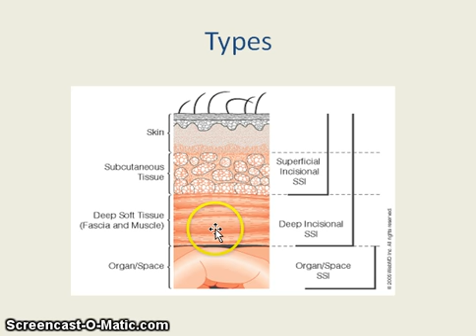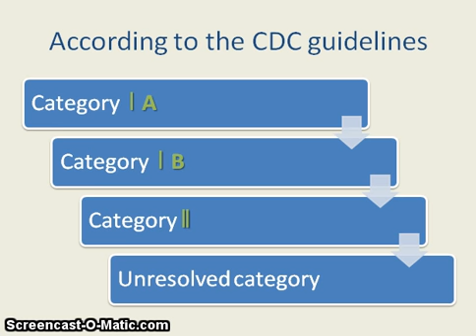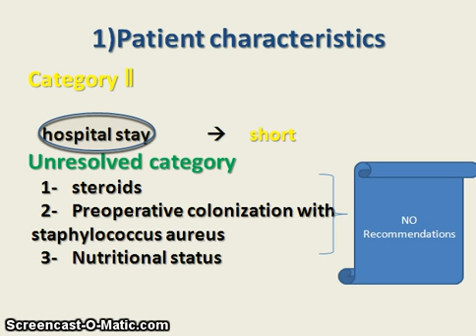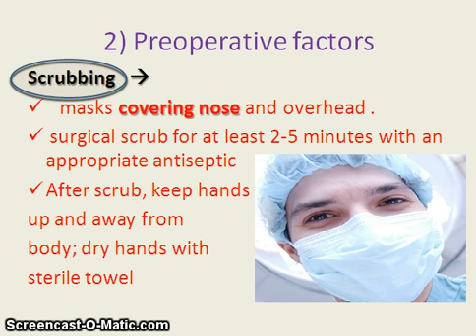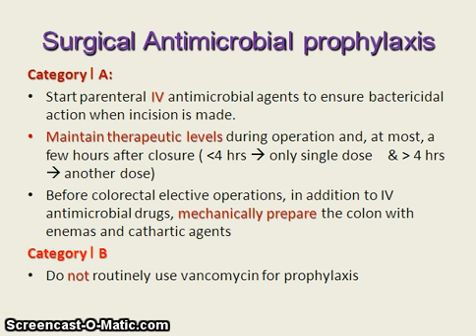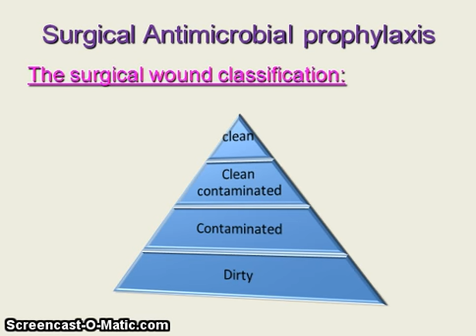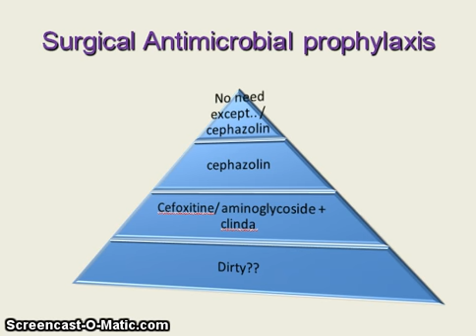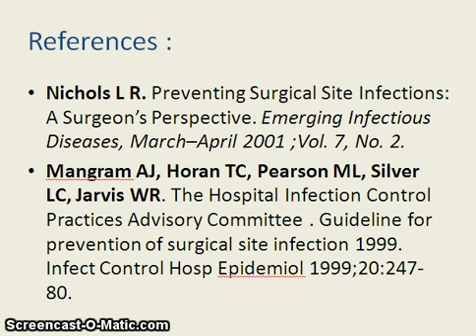SURGICAL SITE INFECTION BY MICHAEL MARCO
Presentation By MICHAEL MARCO SURGICAL SITE INFECTION